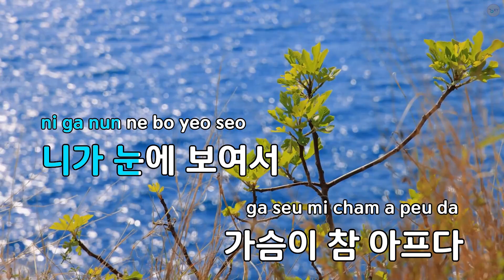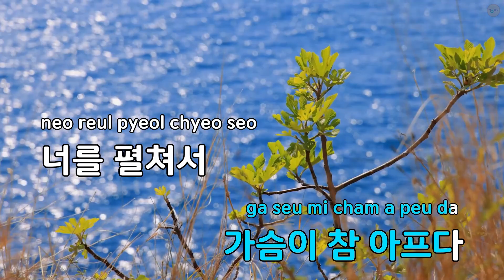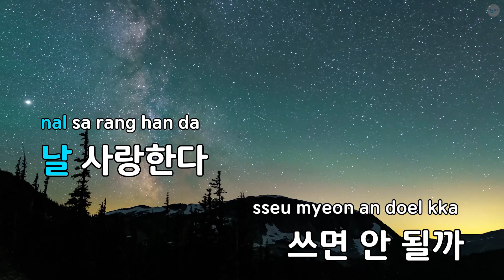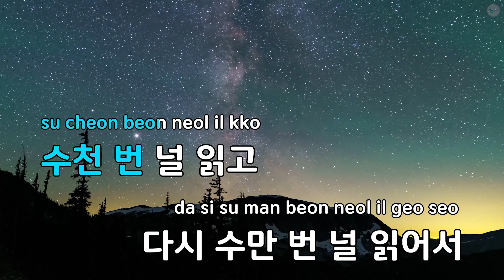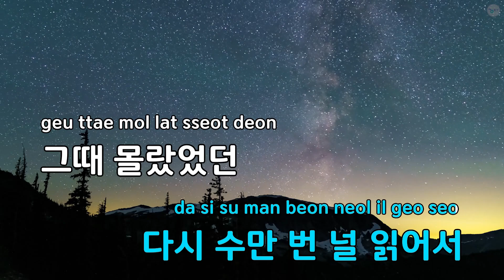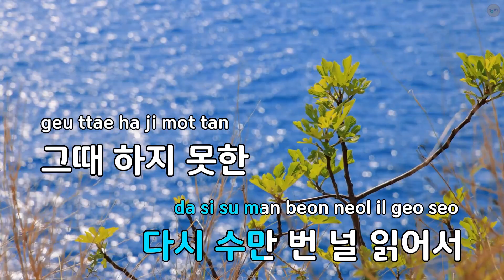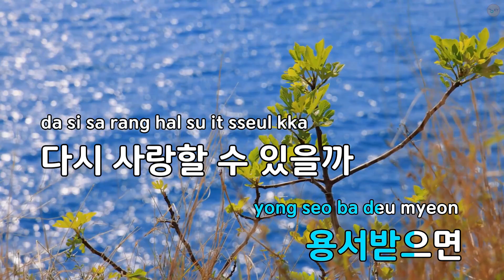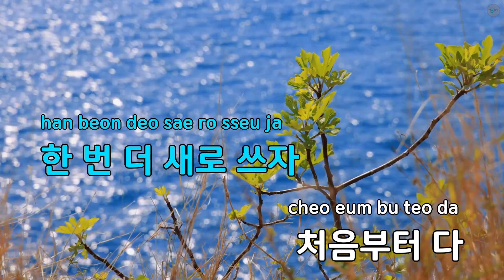사랑이라 쓰면 안 될까 (부제:이별책) - 먼데이키즈(Monday Kiz) (KY.80445) / KY KARAOKE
"★ 곡 정보 ★
번호 : 80445
제목 : 사랑이라 쓰면 안 될까 (부제:이별책)
가수 : 먼데이키즈(Monday Kiz)
작사가 : 이진성,윤경
작곡가 : 이진성,김병완,최..

Copyrightⓒkeumyoung